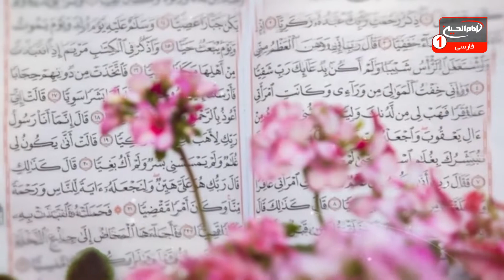توضیح المسائل(783):پاسخ به سؤالات شرعی مطابق فتاواى آیت الله العظمی شیرازی و ساير مراجع تقليد،1441ق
موضوع: پاسخ به سؤالات شرعی مطابق رساله عملیه آیت الله العظمی سیدصادق شیرازی
کارشناس: حجت الاسلام والمسلمین شیخ قاسم رجبیان
مجری: امیر غفوری
زمان توليد: 1441 هجری قمری
کد برنامه: 0.08413
موضوع های فرعی:

- چرا بازی هایی نظیر بیلیارد حرام است؟
- ملاک اطلاق آلات قمار چه می باشد؟
- آیا می توان بدون قصد 10 روزه در کربلا، روزه گرفت؟
- حکم جرمی که روی مواضع وضواست و بعد از نمازاز وجود آن آگاه می شویم، چیست؟
- آیا استحاضه تاثیر منفی  بر روی نطفه به وجود آمده حاصل از مجامعت، دارد یا خیر؟
- شعائر به چه معنی است؟
- آیا زوجه ای که در ازدواج مجامعتی نداشته است، بعد از طلاق باید عده نگه دارد؟
- حکم رفتن به نماز جمعه چیست؟
کلید واژه ها:
توضیح المسائل
سؤالات شرعی
نماز
صیغه
روزه
وضو
خمس
آلات قمار
استحاضه
مجامعت
شعائر
طلاق
نماز جمعه
آیت الله العظمی سیدصادق شیرازی
حجت الاسلام والمسلمین شیخ قاسم رجبیان
امیر غفوری

 1 - از طريق شركت هاى انتقال پول و صرافى ها از سراسر دنيا به كربلاى معلي  به نام "رياض عباس محمود" و اطلاع رسانى مبلغ و نام صرافى به شبكه از طريق تماس با شماره:
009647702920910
2 - ارسال پيام كوتاه "لبيك يا حسين" از طريق واتساپ يا پیامک به شماره
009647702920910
4- واریز از طريق اپلیکیشن های مجموعه رسانه ای امام حسین علیه السلام

5-  واریز به شماره حساب شبكه امام حسين علیه السلام درامريكا
‏Address:
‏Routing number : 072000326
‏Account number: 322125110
‏Swift code: CHASUS33

6 - واريز از سراسر دنيا به شماره حساب شبكه در انگلستان
‏charity account:
‏BARCLAYS BANK

‏Sort code:
20 92 63

‏Account number:
83682897